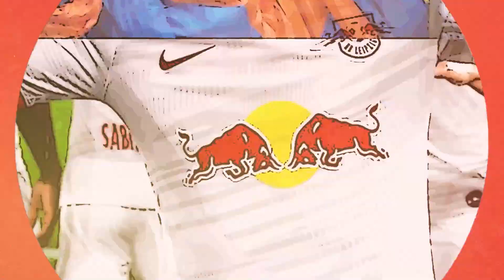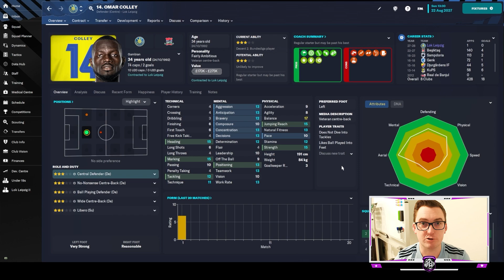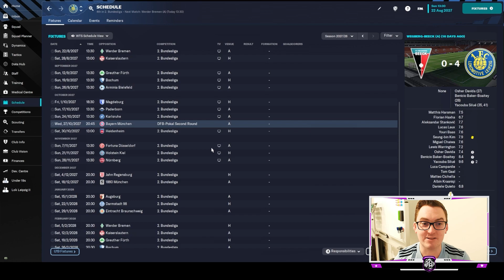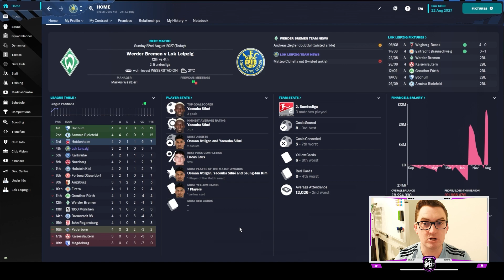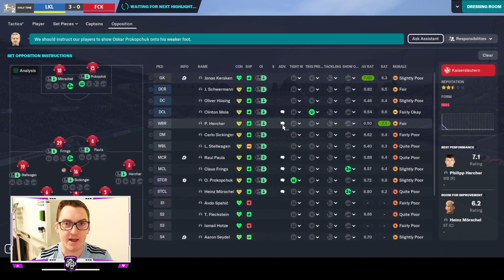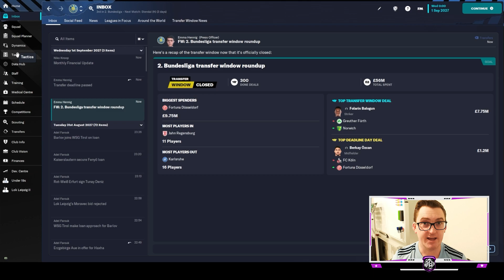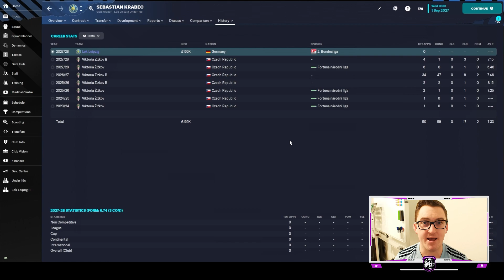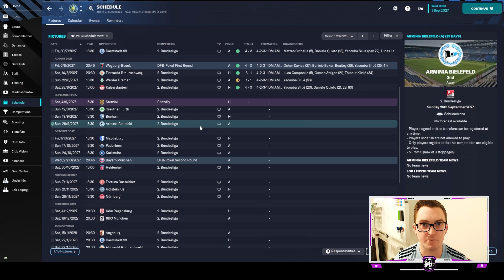REVAMPED DEFENCE | LEIPZIG LOKO | Ep 53 | 1. FC Lokomotive Leipzig | FM23 Let’s Play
Welcome back to the Leipzig Loko, the gripping Football Manager 2023 Let's Play series with 1. FC Lokomotive Leipzig. In this exciting 53rd episode, we are determined to maintain our unbeaten start to the season in the 2. Bundesliga, as we take on two challenging opponents – Werder Bremen and Kaiserslautern.

Join us as we go head-to-head against these formidable teams, showcasing our skills, tactics, and team spirit to secure crucial points. Will our unbeaten streak continue, keeping us near the top of the table and closer to our dream of promotion?

In this episode, we also navigate the thrilling world of transfers around the deadline day, making strategic moves to reinforce our defense. Witness the excitement as we secure new centre-back signings, determined to bolster our squad and enhance our chances of success.

But the excitement doesn't end there! We have been drawn against a German giant in the second round of the DFB Pokal. Prepare for a thrilling clash as we face formidable opposition, ready to give our all in the pursuit of a giant-killing upset later this week.

Join us on this enthralling journey as we battle for glory and strive to become the best team in the city of Leipzig. Witness the unfolding drama, immerse yourself in the world of football management, and feel the passion of our dedicated fan base as we push for greatness.

Are you ready to be a part of the footballing revolution? Tune in to the Leipzig Loko Episode 53 and experience the adrenaline-pumping action of high-stakes football!
Come watch me live on Twitch @